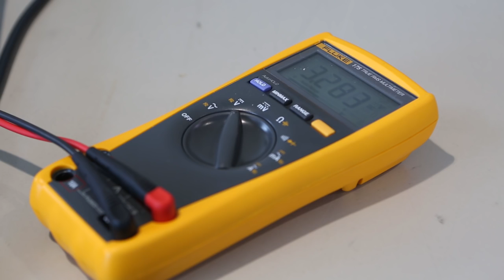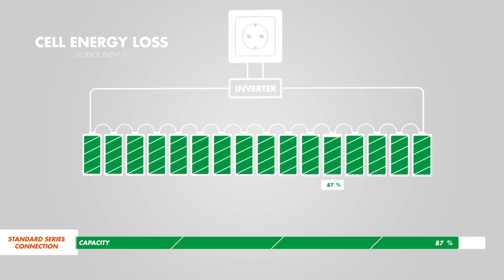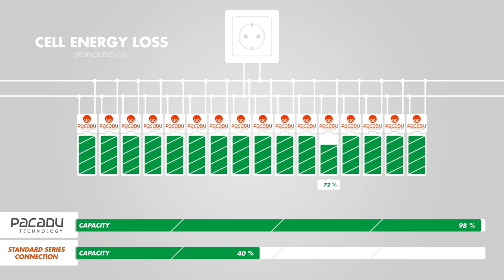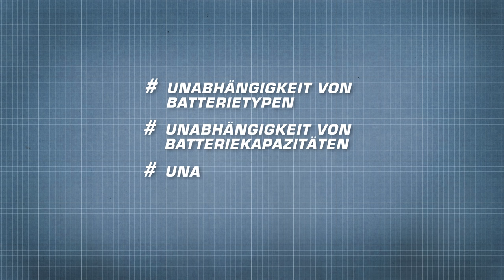Gewinner des Umwelttechnikpreises 2015: ASD Automatic Storage Device GmbH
Umweltminister Franz Untersteller hat am 7. Juli 2015 den Umwelttechnikpreis des Landes für innovative Technologien auf dem Gebiet der Ressourcenschonung in industriellen Produktionsprozessen und Verfahrensabläufen verliehen. Die ASD Automatic Storage Device GmbH aus Freiburg überzeugte die Jury in der Kategorie „Mess-, Steuer- und Regeltechnik“.